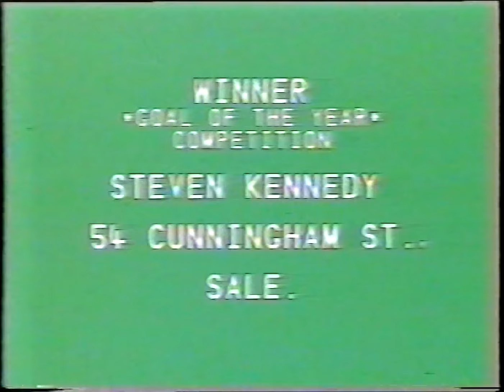1978 Grand Final - ABC "The Winners"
Commentators: Peter Booth, Doug Heywood, Drew Morphett.
Tape by Ken Dowd. Digitised Rhett